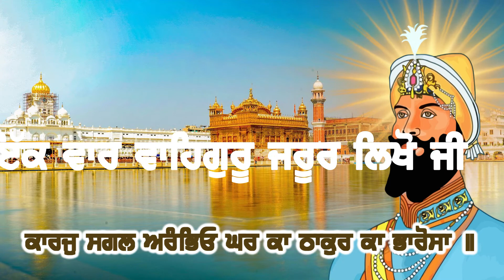ਜੋ ਮਰਜੀ ਮੰਗ ਲਵੋ ਸਭ ਇੱਛਾਵਾਂ ਪੂਰੀਆਂ ਹੋਣਗੀਆ | ਘਰ ਵਿੱਚ ਸੁੱਖ ਹੀ ਸੁੱਖ ਆਉਣਗੇ | GURBANI | SHABAD | KIRTAN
ਮਲਾਰ ਮਹਲਾ ੫ ॥
Malaar, Fifth Mehl:

ਸਗਲ ਬਿਧੀ ਜੁਰਿ ਆਹਰੁ ਕਰਿਆ ਤਜਿਓ ਸਗਲ ਅੰਦੇਸਾ ॥
I tried everything, and gathered all devices together; I have discarded all my anxieties.

ਕਾਰਜੁ ਸਗਲ ਅਰੰਭਿਓ ਘਰ ਕਾ ਠਾਕੁਰ ਕਾ ਭਾਰੋਸਾ ॥੧॥
I have begun to set all my household affairs right; I have placed my faith in my Lord and Master. ||1||

ਸੁਨੀਐ ਬਾਜੈ ਬਾਜ ਸੁਹਾਵੀ ॥
I listen to the celestial vibrations resonating and resounding.

ਭੋਰੁ ਭਇਆ ਮੈ ਪ੍ਰਿਅ ਮੁਖ ਪੇਖੇ ਗ੍ਰਿਹਿ ਮੰਗਲ ਸੁਹਲਾਵੀ ॥੧॥ ਰਹਾਉ ॥
Sunrise has come, and I gaze upon the Face of my Beloved. My household is filled with peace and pleasure. ||1||Pause||

ਮਨੂਆ ਲਾਇ ਸਵਾਰੇ ਥਾਨਾਂ ਪੂਛਉ ਸੰਤਾ ਜਾਏ ॥
I focus my mind, and embellish and adorn the place within; then I go out to speak with the Saints.

ਖੋਜਤ ਖੋਜਤ ਮੈ ਪਾਹੁਨ ਮਿਲਿਓ ਭਗਤਿ ਕਰਉ ਨਿਵਿ ਪਾਏ ॥੨॥
Seeking and searching, I have found my Husband Lord; I bow at His Feet and worship Him with devotion. ||2||

ਜਬ ਪ੍ਰਿਅ ਆਇ ਬਸੇ ਗ੍ਰਿਹਿ ਆਸਨਿ ਤਬ ਹਮ ਮੰਗਲੁ ਗਾਇਆ ॥
When my Beloved came to live in my house, I began to sing the songs of bliss.

ਮੀਤ ਸਾਜਨ ਮੇਰੇ ਭਏ ਸੁਹੇਲੇ ਪ੍ਰਭੁ ਪੂਰਾ ਗੁਰੂ ਮਿਲਾਇਆ ॥੩॥
My friends and companions are happy; God leads me to meet the Perfect Guru. ||3||

ਸਖੀ ਸਹੇਲੀ ਭਏ ਅਨੰਦਾ ਗੁਰਿ ਕਾਰਜ ਹਮਰੇ ਪੂਰੇ ॥
My friends and companions are in ecstasy; the Guru has completed all my projects.

ਕਹੁ ਨਾਨਕ ਵਰੁ ਮਿਲਿਆ ਸੁਖਦਾਤਾ ਛੋਡਿ ਨ ਜਾਈ ਦੂਰੇ ॥੪॥੩॥
Says Nanak, I have met my Husband, the Giver of peace; He shall never leave me and go away. ||4||3||